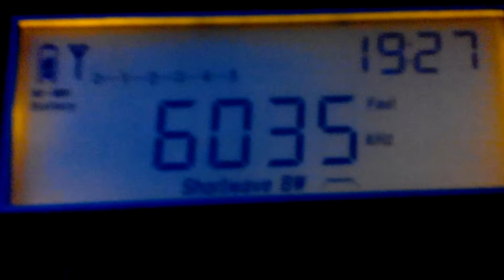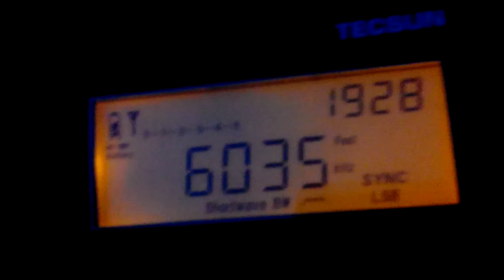6035 kHz PBS Yunnan FM 99